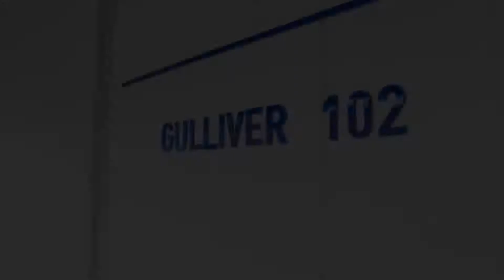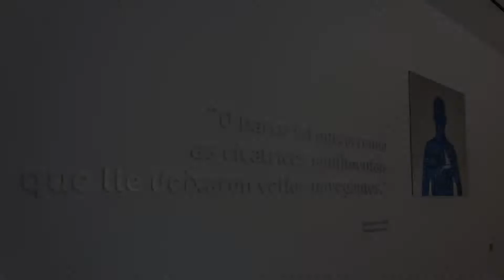Hotel Bela Fisterra, Finisterre, Spain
About Property:
Set in Finisterre, 2.7 km from Arnela Beach, Hotel Bela Fisterra offers accommodation with a shared lounge, free private parking, a garden and a terrace. This 3-star hotel offers a concierge service and a tour desk. This pet-friendly hotel also has free WiFi.
The hotel offers a continental or buffet breakfast.
Guests at Hotel Bela Fisterra will be able to enjoy activities in and around Finisterre, like hiking and cycling.
The nearest airport is Santiago de Compostela Airpor...
Property Type: Hotel
Address: Rúa Anchoa 56, 15154 Finisterre, Spain
Searching For
1. Hotel Bela Fisterra - Finisterre - Spain
2. Hotel Bela Fisterra - Finisterre - Spain Address
3. Hotel Bela Fisterra - Finisterre - Spain Rooms
4. Hotel Bela Fisterra - Finisterre - Spain Amenities
5. Hotel Bela Fisterra - Finisterre - Spain Offers and Deals
Audio Credit:
Track Title: Blank Slate
Artist: VYEN